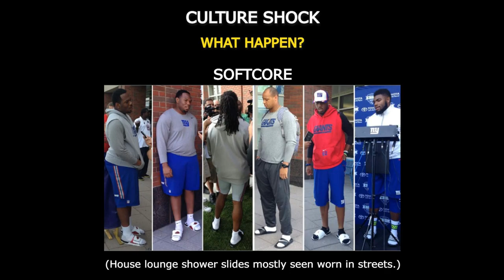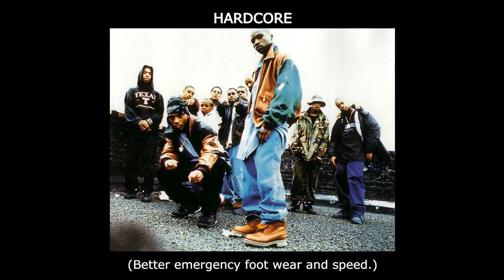Meme the World vol.1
Click below for more Meme the World videos. 🤡